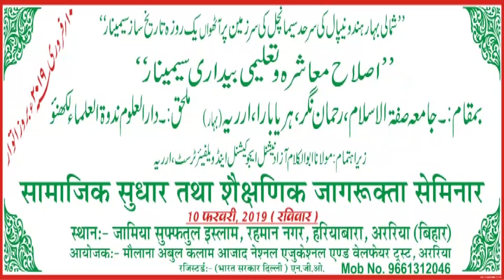हजरत करि ग़फ़ूर साहब,सामाजिक सुधार तथा शैक्षणिक जागरूकता सेमिनार,Hariabara Araria10/2/2019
ARARIA सामाजिक सुधार तथा शैक्षणिक जागरूकता सेमिनार का आयोजन 10 फरवरी को  हरिया बारा  में Maulana Abdul Kalam Azad National Educational &Welfare Trust araria में हुवा
(seminar)
           Social Reforms and Educational Awareness"
Venue: Jamia Suffatul Islam, Nagar NH 57, Hariabara araria Organised: by Maulana Abdul Kalam Azad National Educational &Welfare Trust araria Convincer Maulana Muhammad Asif ur Rehman Jamia Aligarh Regarding by government of India( NGO)
Mohammad Mushfique Alam
 ( Director: Poshak Mahal)
Acharya Doctor: Krishna Mohan ji Maharaj
कार्यक्रम संयोजक: जेड ए मुजाहिद
Mufti sadun najeeb Hyderabad